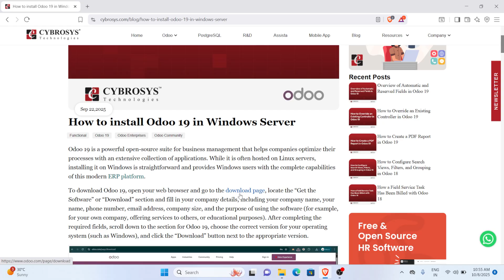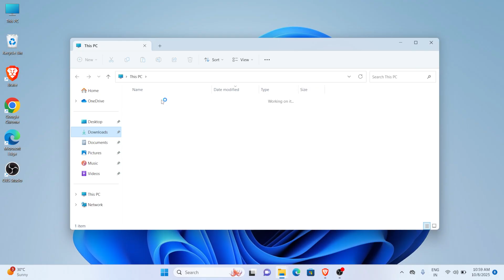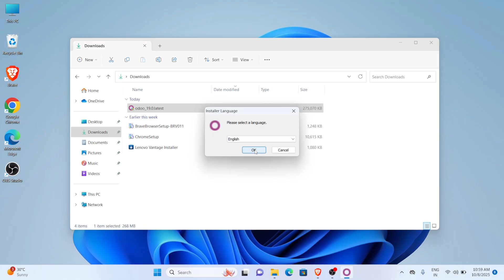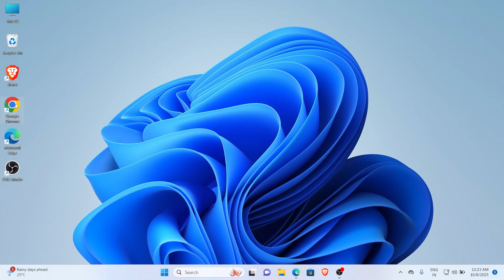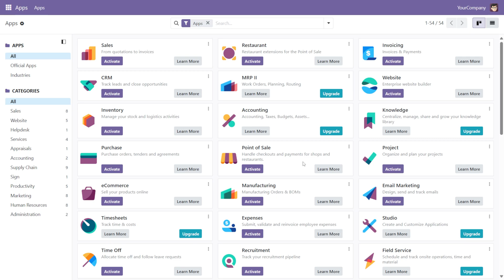Odoo 19 Windows Installer | Odoo 19 Installation Guide | Odoo 19 Technical Videos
🖥️ How to Install Odoo 19 on Windows  | Step-by-Step Guide by Cybrosys Technologies

Welcome to Cybrosys Technologies!
In this tutorial, we’ll walk you through the complete installation process of Odoo 19 on Windows Server — from prerequisites to configuration. Whether you’re a developer, system admin, or business owner looking to explore Odoo ERP, this guide will help you set up your environment quickly and efficiently.

🔍 In this video, you’ll learn:
✅ How to download and install Odoo 19
✅ Installing Python, PostgreSQL, and dependencies
✅ Configuring Odoo on Windows
✅ Running Odoo as a service

🧩 What is Odoo?
Odoo is a powerful open-source ERP system that offers a wide range of business applications — from CRM and Accounting to HR, Inventory, Manufacturing, and more. Odoo 19 introduces enhanced performance, new modules, and an improved user experience.

💡 About Cybrosys
Cybrosys Technologies is a leading Odoo Partner, offering Odoo implementation, customization, migration, and support services.